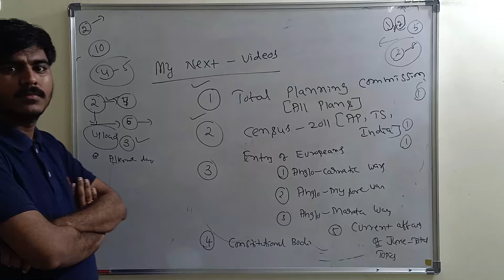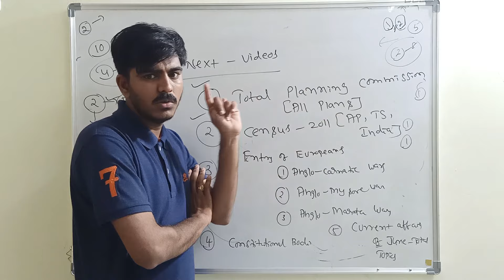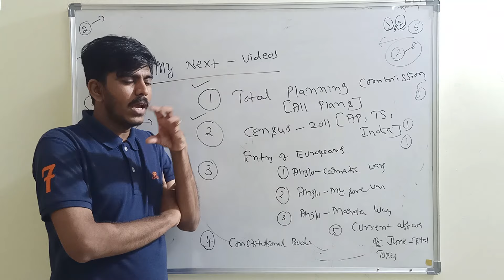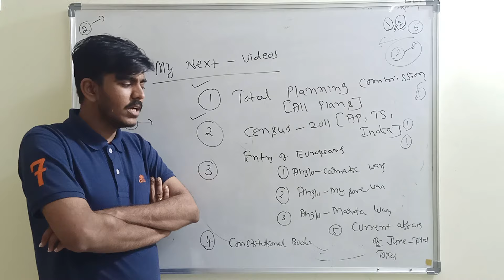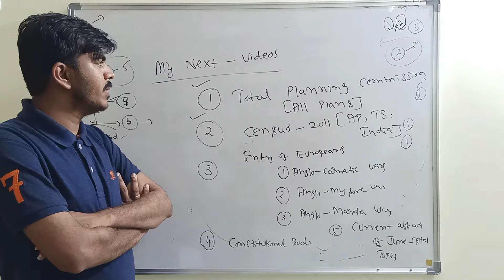my next videos will be....